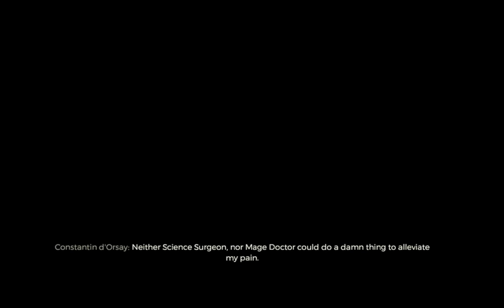GreedFall🛳️12 - Suffering of Constantin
This episode is a contender for having the least commentary of any of my GreedFall videoes.

Recorded: 11-29-19
Edited: 11-29-19
Render Time: 49m 50s